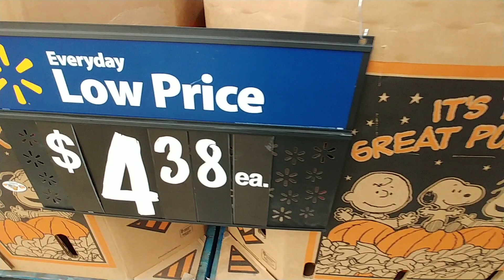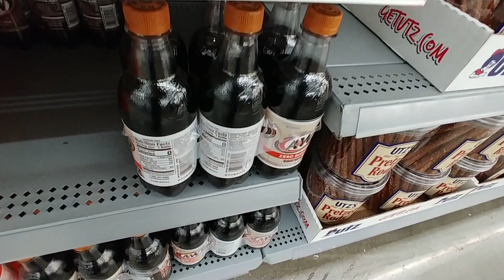The Great 🎃 Pumpkin & Snacks At Walmart - Oct. 2021